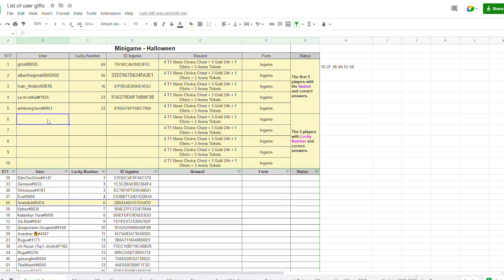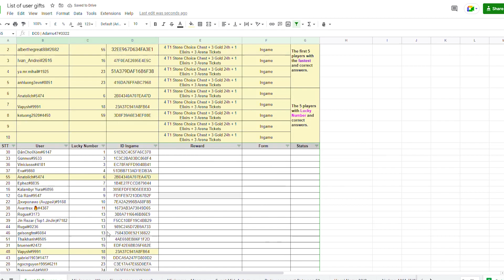👻 Trick or Treat ✨ Happy Halloween 🎃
So, the five days of minigames finished with a fascinating ending. Thank you to everyone who took the time to react to the H&E playground. Now! We want to congratulate the ten luckiest players

✨ gros#6835
✨ alberthegreat88#2682
✨ Ivan_Andrei#2616
✨ ya.mr.mihail#1925
✨ anhluong3evn#8851
✨ Anatolich#5474
✨ Vapysh#9991
✨ ketuong2920#4450
✨ DCG | Adamu47#3322
✨ Von Baron#3468

👉 The team will distribute rewards today and tomorrow.